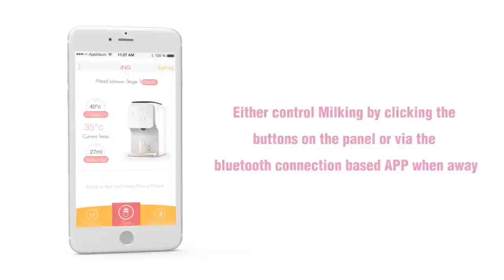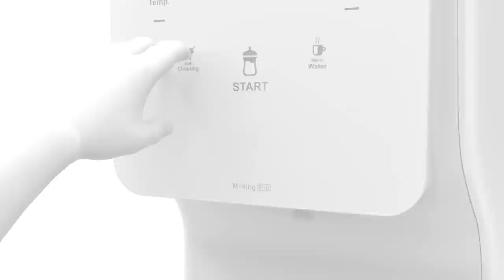Milking Pro the smart baby formula dispenser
The easiest and fastest way to prepare baby's bottles is right at your fingertips with the Milking Smart Baby Formula Pro! (Especially handy for those endless overnight feeds.)

The Milking supports Bluetooth based App control, cloud-based baby feeding/growth tracking and the smart formula scan recognition function allows Milking automatically use the correct water temperature and formula concentration to make the perfect bottles for your baby.

Enjoy hands-free, one-step formula prep with this appliance that mixes your formula without bubbles or clumps at just the right temperature and concentration for your baby every time.

Featuring a large 300g formula powder container and a removable 1.3L water tank mean you'll be able to take your time between refilling, which will help make your parenting life a little easier.

The versatile design makes formula for 30, 60, 70, 80, 90, 100, 120, 150, 180, 210ml bottles, and it works with most formula brands and types. The Formula Pro uses worldwide patent-pending technology to measure and mix water and powdered formula to the perfect temperature (from 40℃ to 70℃) and consistency.

The Milking features

Hassle free formula preparation: no measuring, no mixing, no fuss
Smart formula recognition, one single scan on the formula barcode to make the perfect bottle
Patented mixing technology: mixes formula powder and water to perfect consistency without air bubbles or clumps
Temperature control: heats water from 40℃ to 70℃ range to suit most baby formula brands, only boiled once to avoid repeat boiling.
Safe formula storage: holds 300g of formula powder
Water tank holds up to 1.3 liters of water
Removable water tank: easy to fill and clean
Versatile: Makes 30, 60, 70, 80, 90, 100, 120, 150, 180, 210 ml bottles
Works with all bottle sizes
Works with most major formula brands
The simple control panel is easy to use
Bluetooth based App control
Could based baby feeding/growth tracking
Food grade US Tritan premium material
Size: 210mm*285mm*390mm